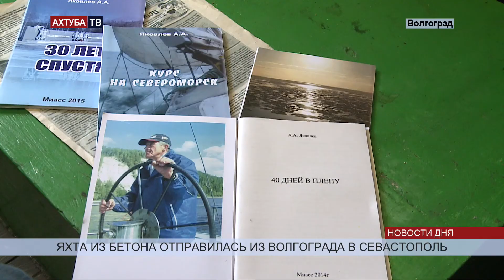Капитан бетонной яхты причалил к берегу Волгограда по пути в Севастополь